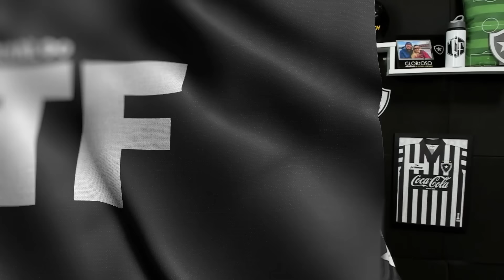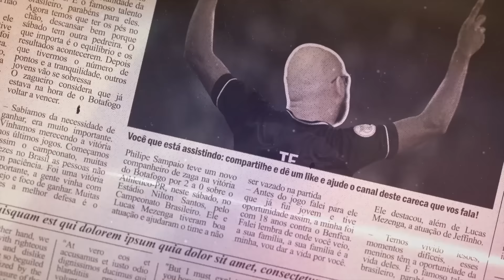JOHN TEXTOR SEM O APOIO DO MEIO DO FUTEBOL? | MUITA CALMA COM O YARLEN | FÁBIO MATIAS E A BASE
Leonardo Dantas

Thiago Quintela